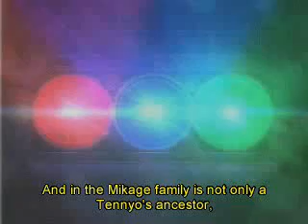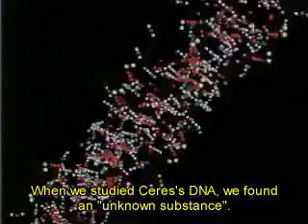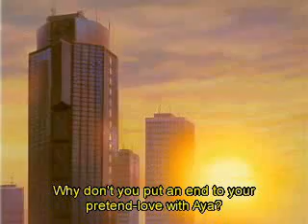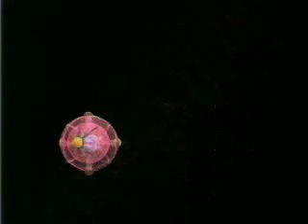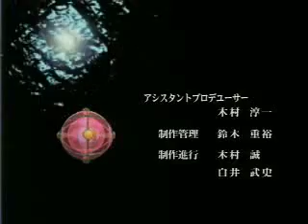Ihsaya on Serec 7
Ihsaya on Serec